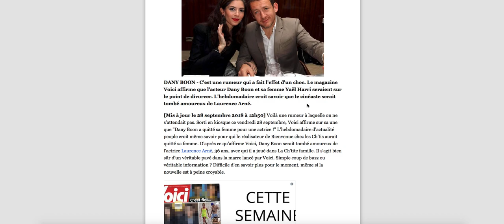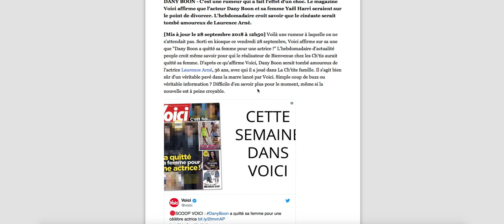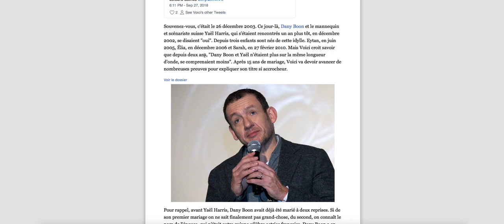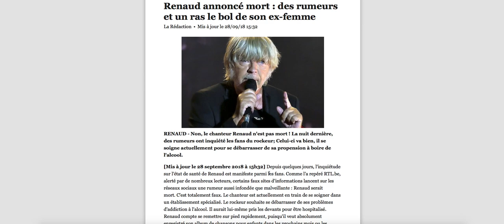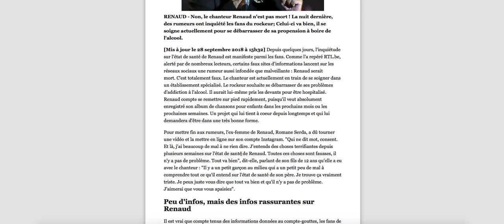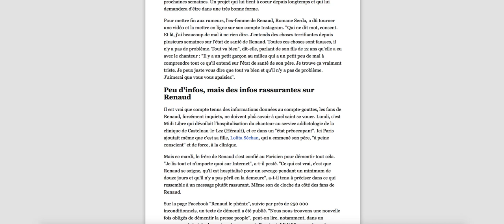DANY BOON DIVORCE ET RENAUD EST MORT HA LES CONS LE POUDREUX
Non Renaud n'est pas mort, on ne sait pas si Dany Boon divorce. Stop aux rumeurs pour faire de l'argent ur le dos des gens, des vrais avec une vraie vie. Vous savez comment on arrête tout ça ? N'achetez plus ces torchons.